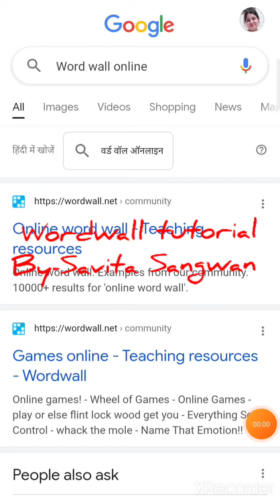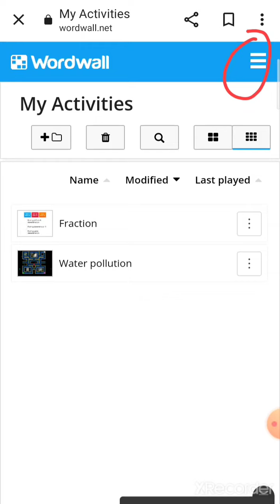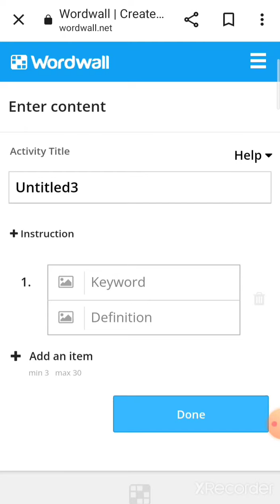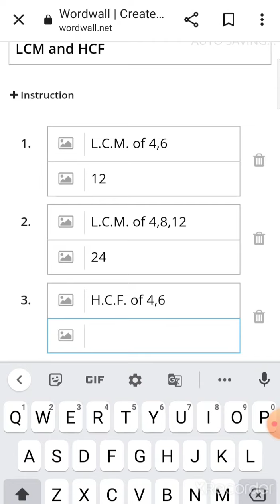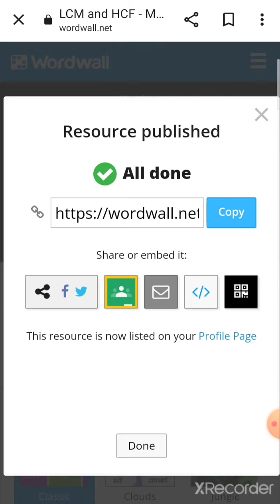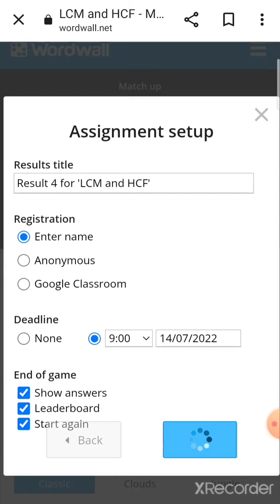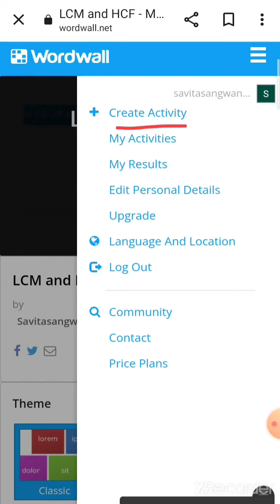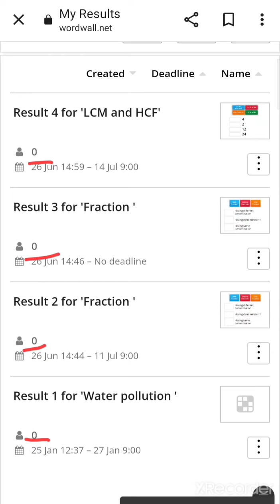Wordwall tutorial by Savita Sangwan